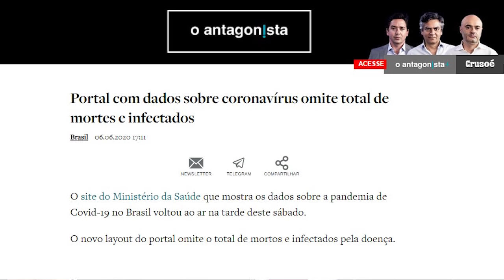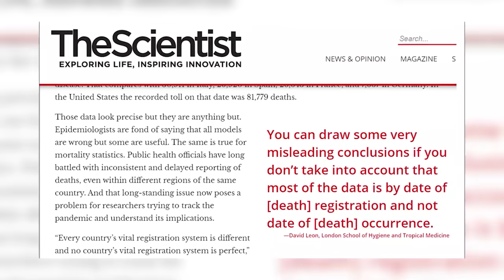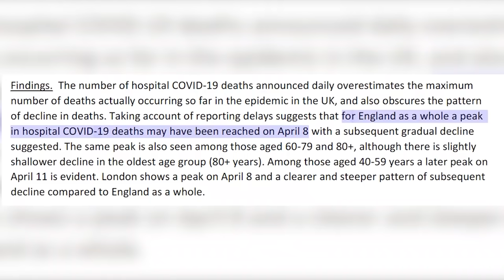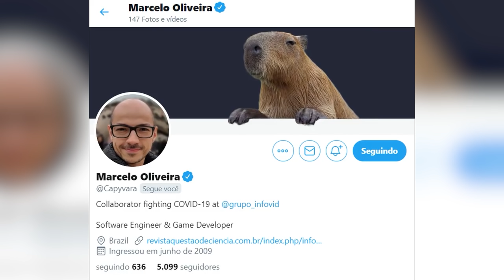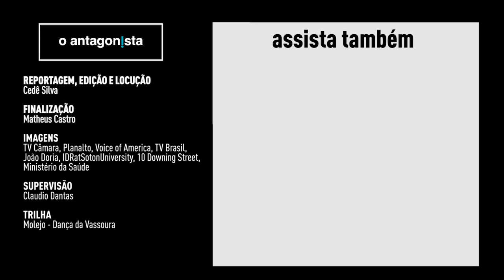A morte e a morte nas últimas 24 horas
O ministro interino da Saúde quer mudar a forma como o Brasil divulga seus mortos por COVID-19.

Na terça-feira (9), em reunião no Alvorada e depois na Câmara dos Deputados, o general Eduardo Pazuello propôs que as mortes sejam divulgadas pela data em que ocorreram e não assim que forem registradas.

Neste vídeo: entrevista com o engenheiro de software Marcelo Oliveira, do grupo Infovid.